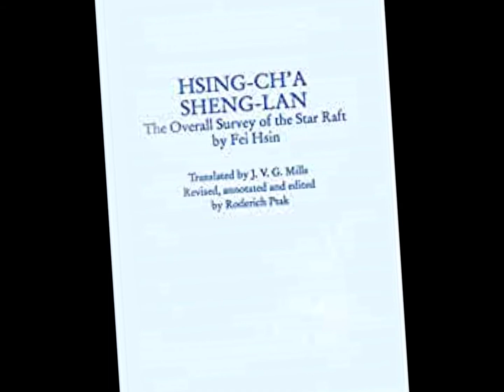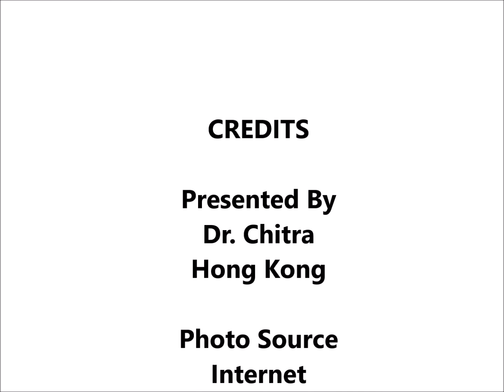Malacca - Chinese Traveller Fei Hsin - Early 15th Century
Video presents the notes on Country of Malacca (part of present day Malaysia) as seen by Fei Chin from the book edited by Roderich Ptak.